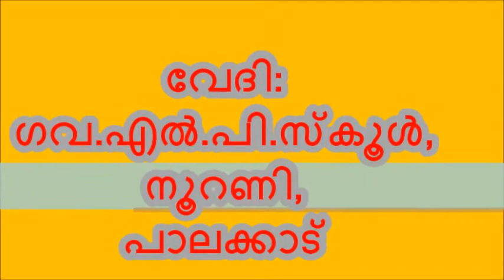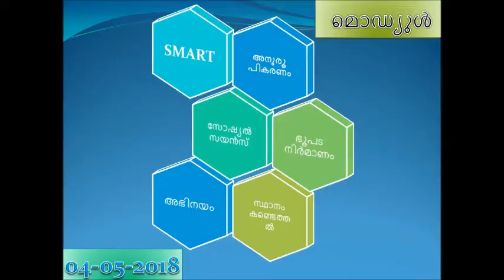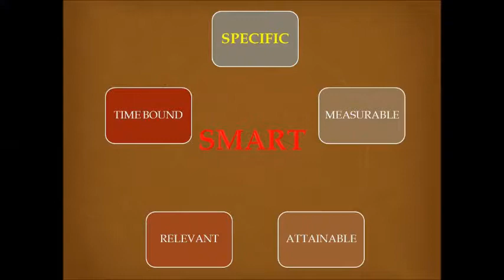TEACHER EMPOWERMENT PROGRAMME 2018-DOCUMENTATION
STD -IV @ GLPS NURANI, PALAKKAD